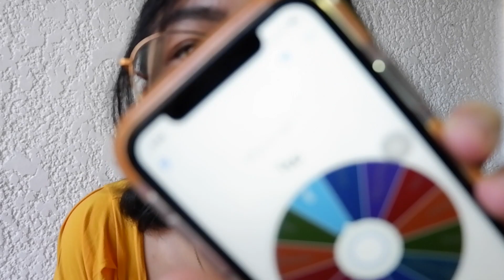Prank Calling My Friends Part 1 !! (kinda fail) || Ruwan Villena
What's up what's up? It's Ruwan Villena. I'm 20 years old. Hope you guys have a RUWANderful day ;)

BIO:
Name: Ruwan Villena
Nickname: Rue
Age: 20
Nationality: Filipino
Cameras used: Fujifilm X-A3 or iPhone XR
Editing software: Vlog Now (thru ipad)
Intro: Keynote